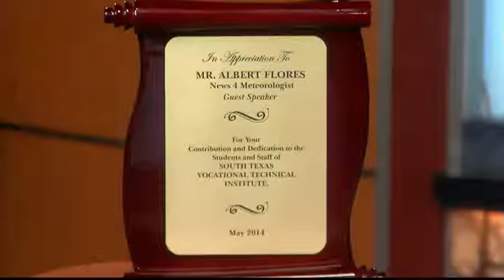stvti graduation mention on News4 at 10